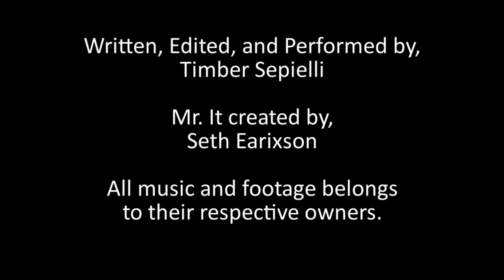Review Reviewer: Suede Hour by Hour Violet 5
We're back in Paldea with Suede starting a new school year.

Knila and Moki voiced by SinsVA
Merri voiced by KeybladeMistress

Robert Wilson
Those Dudes With A Top Hat: $20
Andrew Bull
Those Dudes With A Fedora: $10
Shane Spicer, Tendo the Seal
Those Dudes With A Fez: $5
Tox, Darius(Does Stuff) Elam, Devin Quigley, Christian Lake
Those Dudes With A Ball Cap: $1
Brian Werner , Michael Page, Adiel Cruz, Mad-Hatter-ison